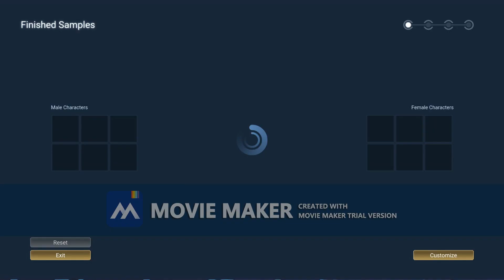what if Deku was an Immortal